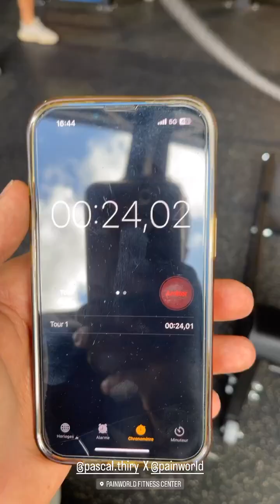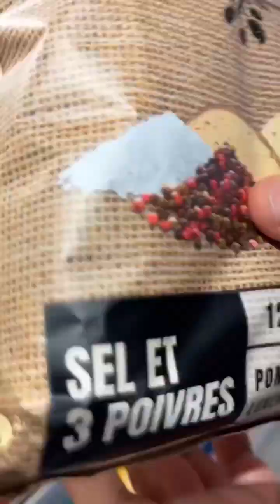DYLAN THIRY - 31 Juillet 2023